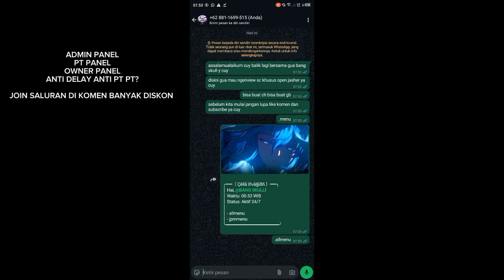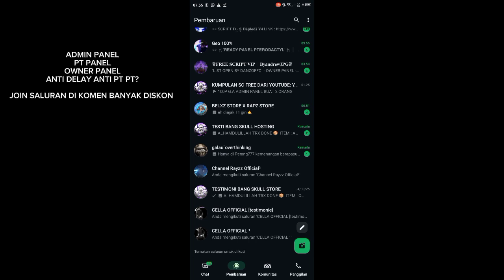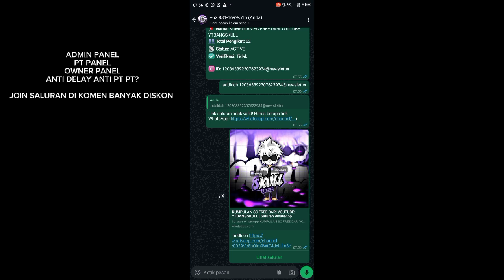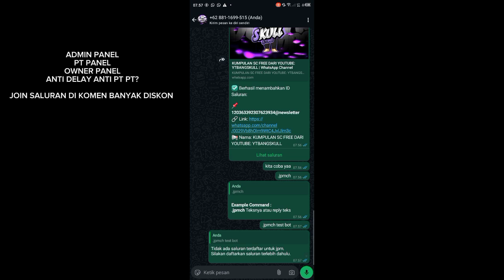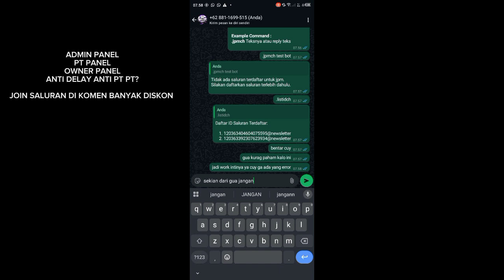SC BOT JPM CH DAN GC COCOK UNTUK OPEN JASHER || 100% NO ENC || PAIRING CODE || V3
SCRIP BOT PUSHKONTAK PAIRING CODE NO SCAN DI JAMIN GACORR!

  【🖥𝗦𝗨𝗣𝗢𝗥𝗧 𝗖𝗛𝗔𝗡𝗘𝗟🖥️】

𝗦𝘂𝗽𝗽𝗼𝗿𝘁 𝗧𝗲𝗿𝘂𝘀 𝗖𝗵𝗮𝗻𝗲𝗹 𝗶𝗻𝗶 𝗔𝗴𝗮𝗿 𝗚𝘄

𝗠𝗮𝗸𝗶𝗻 𝗦𝗲𝗺𝗮𝗻𝗴𝗮𝘁 𝗕𝗶𝗸𝗶𝗻 𝗞𝗼𝗻𝘁𝗲𝗻𝗻𝘆𝗮

0.01 •──3.00

ㅤㅤㅤ【📌𝗝𝗢𝗜𝗡 𝗚𝗥𝗢𝗨𝗣 𝗜𝗡𝗙𝗢📌】

❑JOIN GRUP PANEL STORE BANG SKULL

            OPEN PP GRUP
LANGSUNG CHAT NOMOR

【📥𝗗𝗢𝗪𝗡𝗟𝗢𝗔𝗗 𝗙𝗜𝗟𝗘📥】

➦  𝗦𝗰𝗿𝗶𝗽𝘁 𝗕𝗼𝘁

CARI DI SALURAN INI SESUAI JUDUL VIDIO

➦「𝗧𝗢𝗞𝗢 𝗣𝗔𝗡𝗘𝗟 𝗠𝗨𝗥𝗔𝗛」

➦「𝗦𝗘𝗪𝗔 𝗕𝗢𝗧 𝗣𝗨𝗦𝗛𝗞𝗢𝗡𝗧𝗔𝗞」

➦ 「𝗭𝗮𝗿𝗰𝗵𝗶𝘃𝗲𝗿」

➦「SOSMED BANG SKULL」

YANG MINAT? BISA WA

SEWA BOT BISA PC/CHAT KE NOMOR DI ATAS